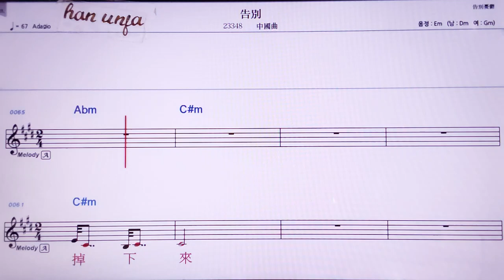💖까오비에/중국곡 👍MR,노래방, 악보, 코드,Karaoke With Sheet Music